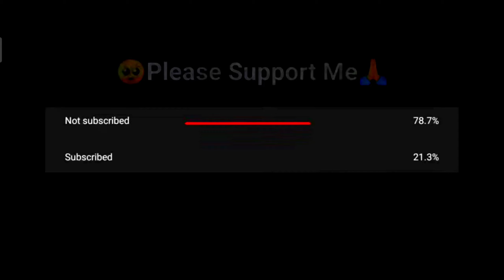Free Fire Highlights ⚡🔥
•make another videos
  Like,Monke

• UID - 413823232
• Server - India

CHANNEL❤

➡ Latin freefire
➡ Singapore freefire
➡India freefire
➡ Brazil freefire
➡FreeFire Nepal